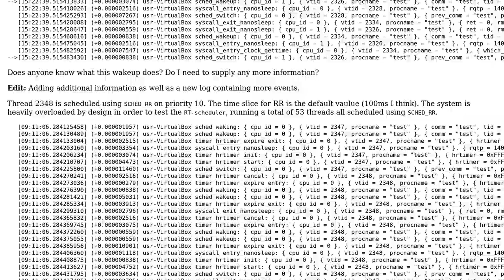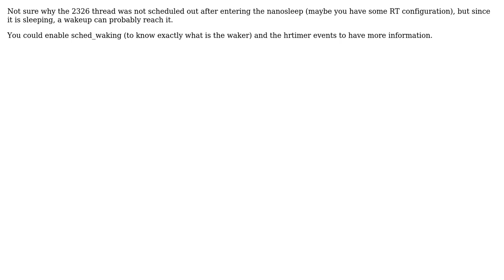Linux scheduler: sched_wakeup on an active task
With thanks & praise to God, and with thanks to the many people who have made this project possible! | Content (except music & images) licensed under CC BY-SA | Music | Images & others | With thanks to user Julien Desfossez user Cupo and the Stack Exchange Network Trademarks are property of their respective owners. You are responsible for your own actions.